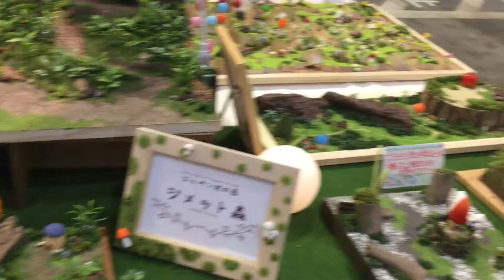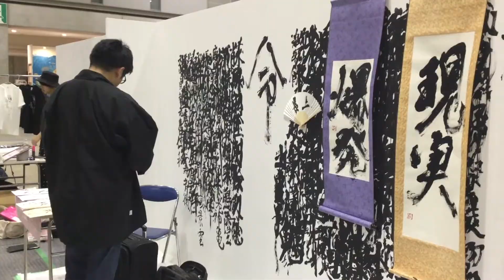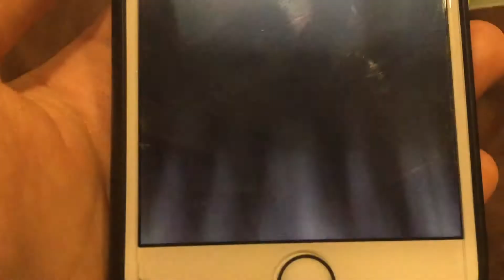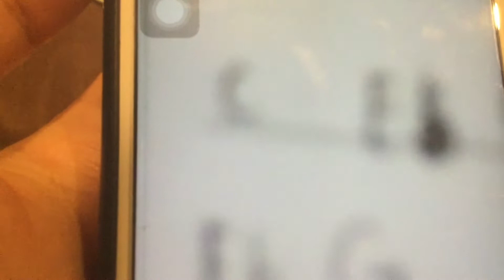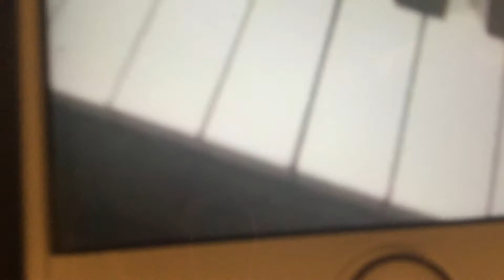COMPILED VIDEOS #22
Cloudchord & Soul Food Horns- Too Young for Secrets
Aso- Sundays